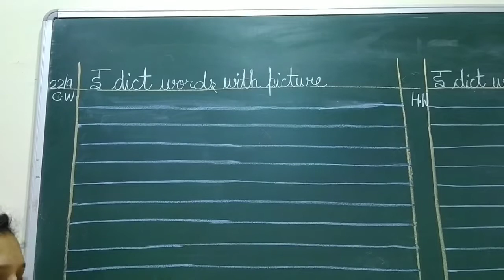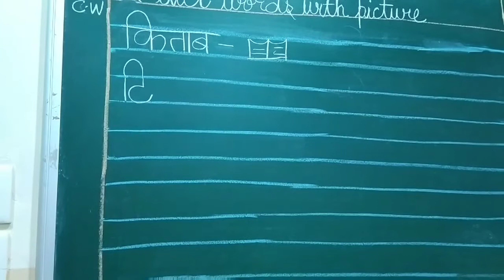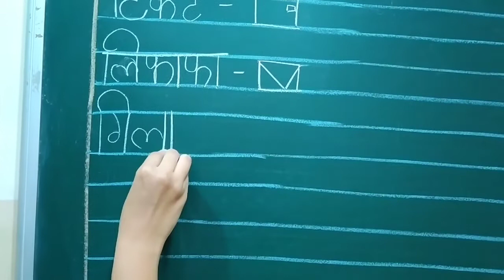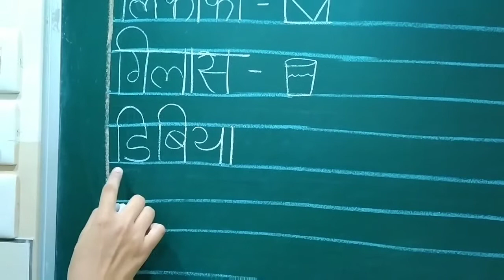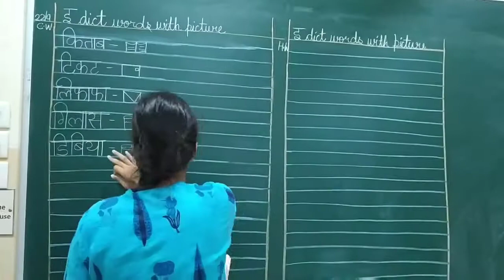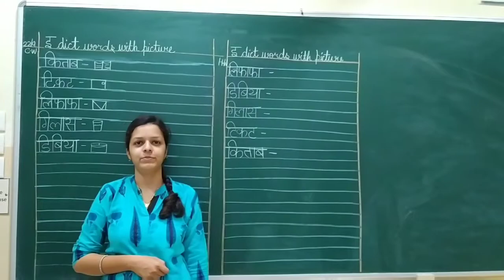Hindi writing- 1st E dict words for UKG students Pratibha International School